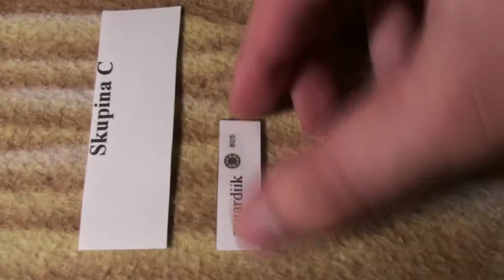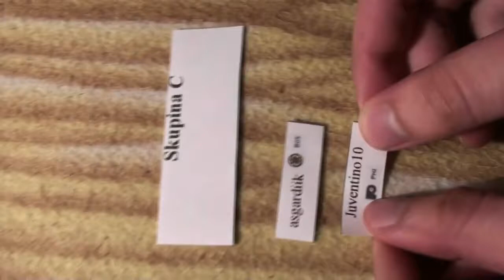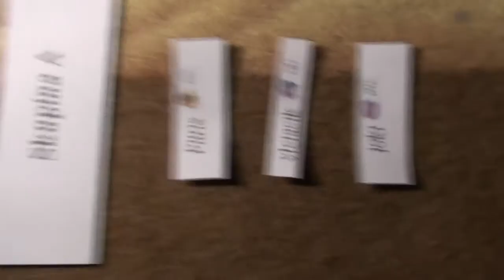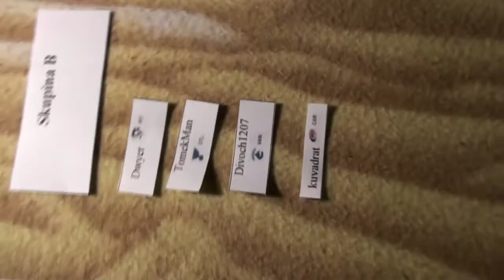Gameway - NHL Champions League, 1.r.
Rozlosovanie základných skupín 1. ročníka NHL Ligy majstrov